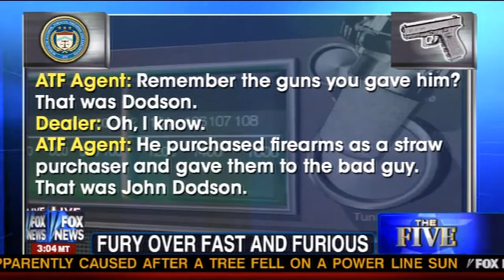Leslie Marshall on FNC The Five Pt.1 9-27-11